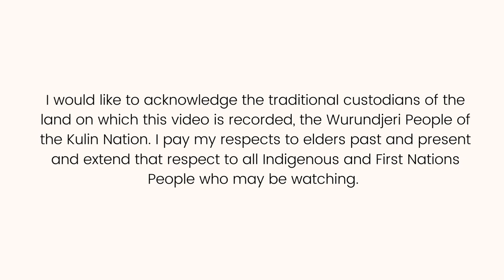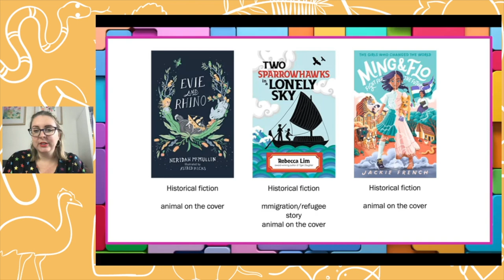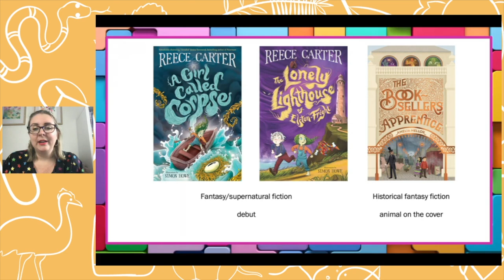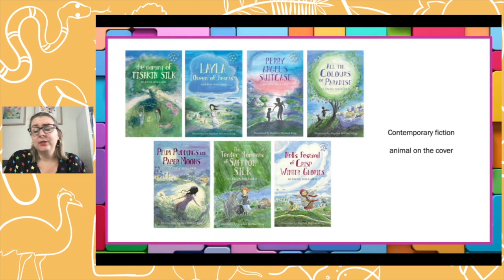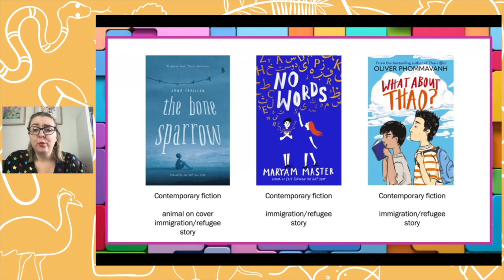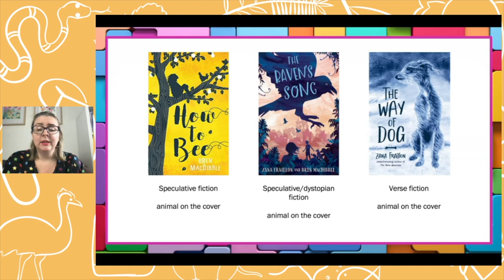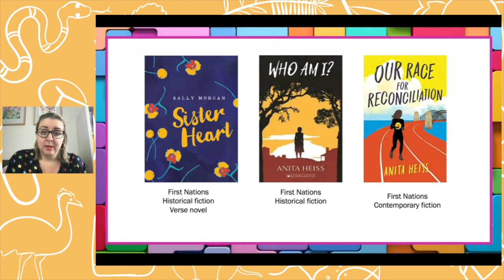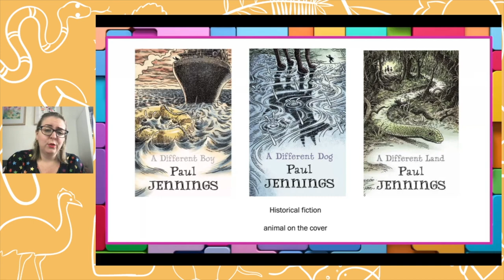70+ Australian Middle Grade Book Recommendations || Middle Grade March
It’s Middle Grade March and here are are 70+ Australian middle grade/middle fiction book recommendations! @MiddleGradeMarch

Books Mentioned:
Evie and Rhino - Neridah McMullin
Two Sparrowhawks in a Lonely Sky - Rebecca Lim
Ming & Flo Fight for the Future - Jackie French
The Deadly Daylight - Ash Harrier
The Eerie Excavation - Ash Harrier
The Wrath of the Woolington Wyrm - Karen Foxlee
The Trouble With the Two Headed Hydra - Karen Foxlee
The Bother with the Bonkillyknock Beast - Karen Foxlee
Nevermoor - Jessica Townsend
Hollowpox - Jessica Townsend
Wundersmith - Jessica Townsend
The Extremely Inconvenient Adventures of Bronte Mettlestone - Jaclyn Moriarty
The Slightly Alarming Tales of the Whispering Wars - Jaclyn Moriarty
The Stolen Prince of Cloudburst - Jaclyn Moriarty
The Astonishing Chronicles of Oscar From Elsewhere - Jaclyn Moriarty
The Impossible Secret of Lillian Velvet - Jaclyn Moriarty
A Girl Called Corpse - Reece Carter
The Lonely Lighthouse of Elston-Fright - Reece Carter
The Bookseller’s Apprentice - Amelia Mellor
Mars Awakens - H.M. Waugh
Mars Underground - H.M. Waugh
The Glow - Sofie Laguna and Marc McBride
The Boy Who Stepped Through Time - Anna Ciddor
A Message Through Time - Anna Ciddor
Tumbleglass - Kate Constable
The Naming of Tishkin Silk - Glenda Millard
Layla Queen of Hearts - Glenda Millard
Perry Angel’s Suitcase - Glenda Millard
All the Colours of Paradise - Glenda Millard
Plum Puddings and Paper Moons - Glenda Millard
The Tender Moments of Saffron Silk - Glenda Millard
Nell’s Festival of Crisp Winter Glories - Glenda Millard
Sea Glass - Rebecca Fraser
The Little Wave - Pip Harry
Are You There, Buddha - Pip Harry
Zadie Ma and the Dog Who Chased the Moon - Gabrielle Wang
Hude and Me - H. Hayak
Hude Was Here - H. Hayak
The Bone Sparrow - Zana Fraillon
No Words - Maryam Master
What About Thao? - Oliver Phommavanh
The Goodbye Year - Emily Gale
The Edge of Thirteen - Nova Weetman
Sick Bay - Nova Weetman
Sunshine On Vinegar Street - Karen Comer
How to Bee - Bren MacDibble
The Raven’s Song - Zana Fraillon and Bren MacDibble
The Way of Dog - Zana Fraillon
Sherlock Bones and the Natural History Mystery - Renee Treml
Sherlock Bones and the Sea-Creature Feature - Renee Treml
Sherlock Bones and the Art and Science Alliance - Renee Treml
Ghost Book - Remy Lai
The First Scientists - Corey Tutt
This Book Thinks Ya Deadly - Corey Tutt
Young Dark Emu - Bruce Pascoe
Black Cockatoo - Carl Merrison and Hakea Hustler
Dirrarn - Carl Merrison and Hakea Hustler
The Broken Rainbow - Tasma Walton and Samantha Campbell
Sister Heart - Sally Morgan
Who Am I? - Anita Heiss
Our Race For Reconciliation - Anita Heiss
Wolf Girl series - Anh Doh
Rise of the Mythix series - Anh Doh
Sky Dragon series - Anh Doh
The Year the Maps Changed - Danielle Binks
Minutes of Mystery series - Jack Heath
Minutes of Danger series - Jack Heath
The Relic of the Blue Dragon - Rebecca Lim
The Race for the Red Dragon - Rebecca Lim
A Different Boy - Paul Jennings
A Different Dog - Paul Jennings
A Different Land - Paul Jennings

Timestamp
0:00 Acknowledgement of Country
0:16 Intro
1:20 Australian Middle Grade Recommendations
15:15 Wrap-Up